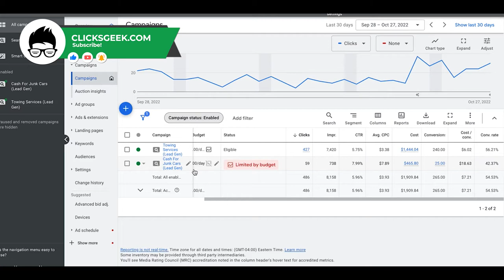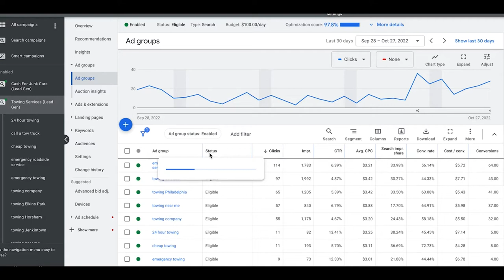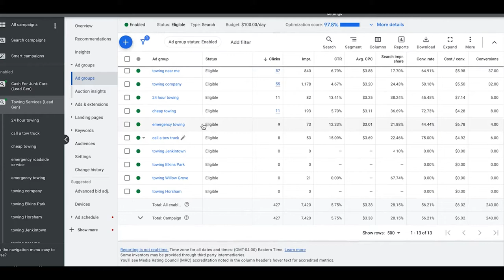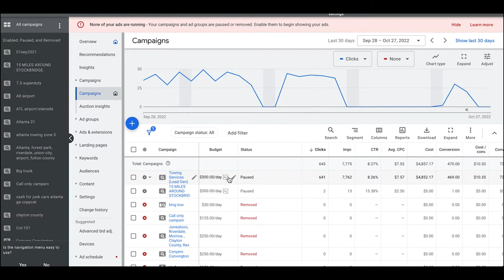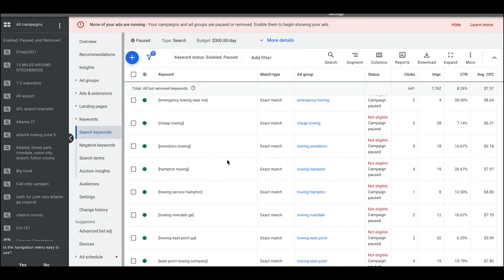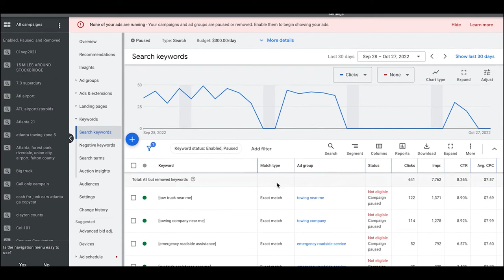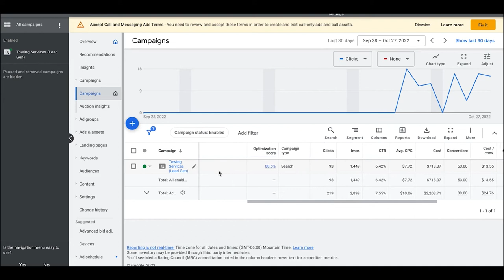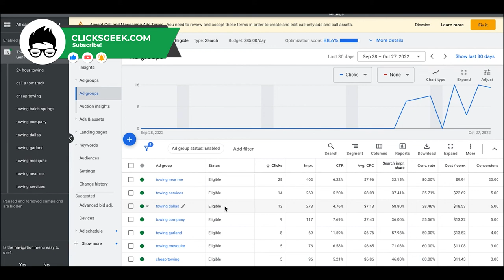How Can I Grow My Towing Business?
How to Generate More Phone Call Leads For Your Towing Business Using Google Ads

Hey guys, and welcome back! In this video, we'll be hopping on Google Ads to review three towing businesses and how they performed on Google Ads for the first month of these campaigns. Have a look at our ad various ad groups, keywords, and how many leads they are generating for these specific campaigns. Thanks and enjoy the video!

⏱️TIMESTAMPS⏱️
0:00 Intro
0:19 First Tow Truck Campaign Overview and Metrics
3:33 Ad Groups for First Tow Truck Campaign
4:47 Second Tow Truck Campaign Ad Groups
6:35 Keywords for Second Tow Truck Campaign
7:09 Third Tow Truck Campaign Overview and Metrics
8:16 Third Tow Truck Campaign Ad Groups
10:01 Outro